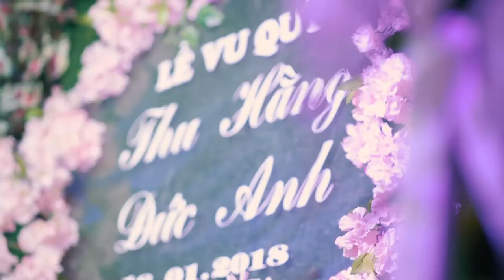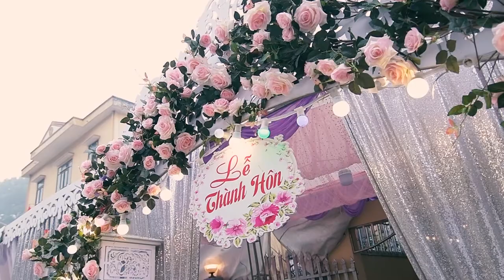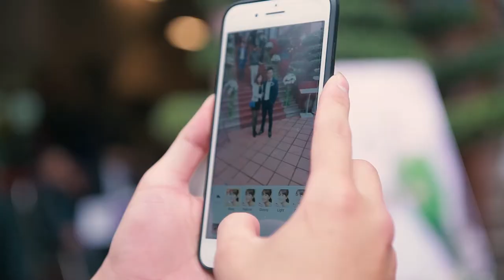full lễ thành hôn đức anh thu hằng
hải camera 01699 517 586